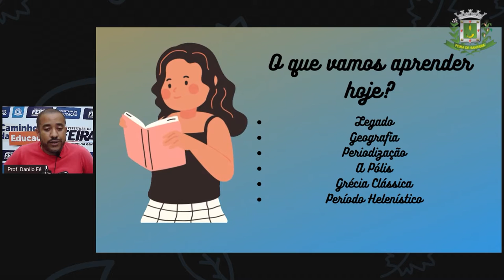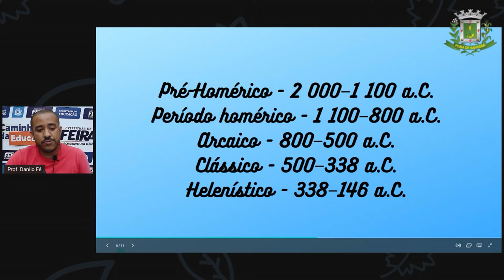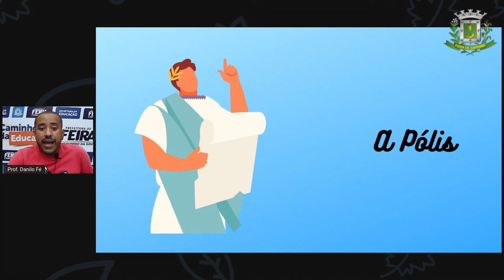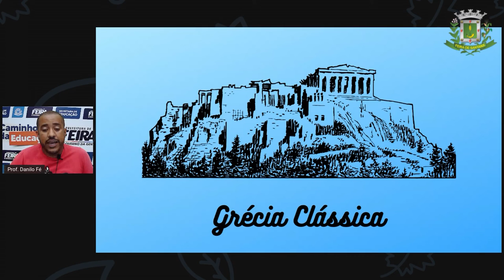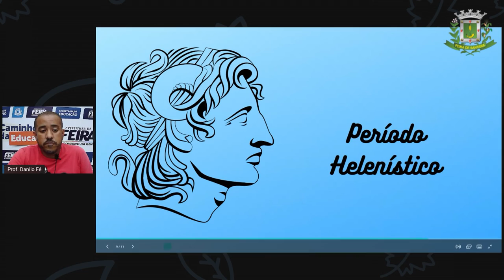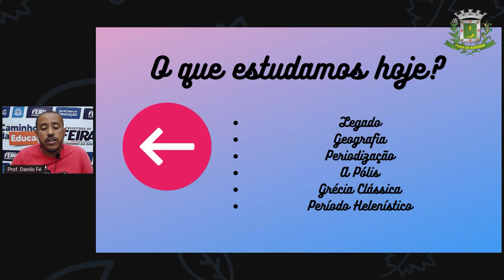6ºANO AULA 17 Prof Danilo Fé História Grécia